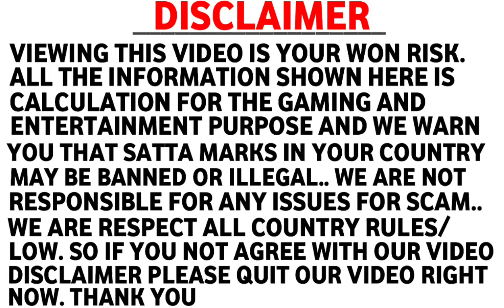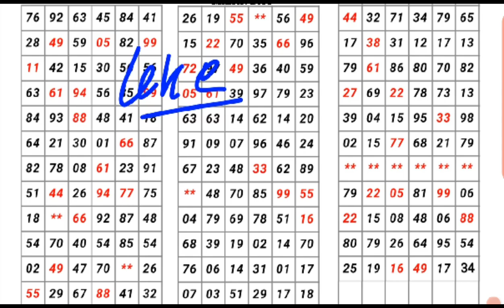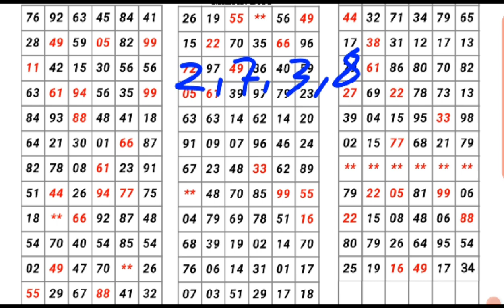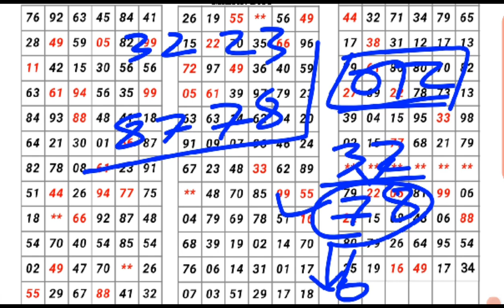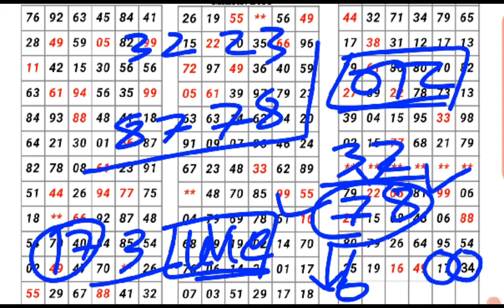MILAN DAY 28-11-2022 | single Jodi | ओपन to क्लोज | red line trick | मिलन डे | satta matka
Milan day 28/11/2022 single Jodi open to close red line trick Milan day matka

Hello dosto aap sabhi ka swagat hai aaj ka Milan day matka game mai to dosto aap sabhi ke liye leke Aaya hu Milan day ka aaj ka game trick ke sath aap sabhi ko de raha hu agar aap logo  mere is video ke dwara trick sihkna hai to or aap ko Mera red line trick pasnd Aaya to CHANNEL ko SUBSCRIBE or VIDEO ko LIKE or SHARE jarur kijiye